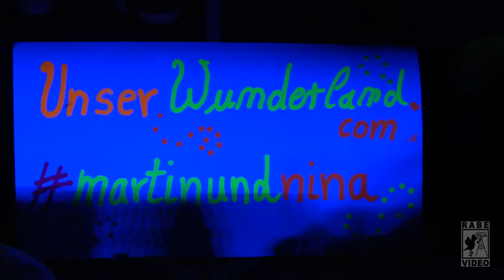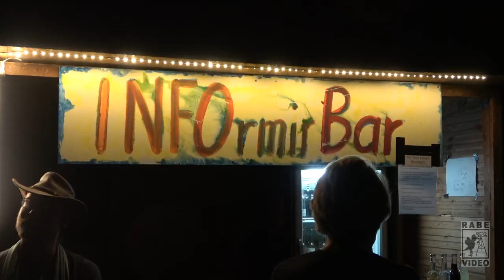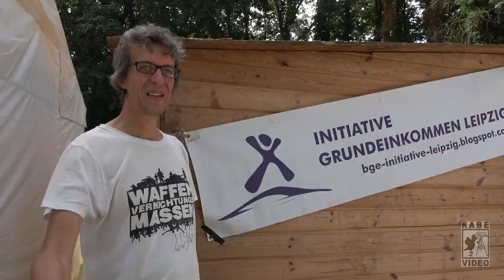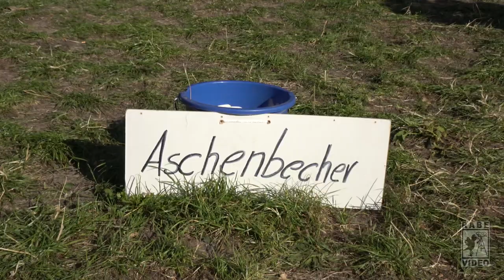Pax Terra Musica 2022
Das war ein unvergessliches Erlebnis. Habe noch nie so viele friedliche, rücksichtsvolle, nette, freundliche, liebevolle und hilfsbereite Menschen getroffen.
Wenn doch nur alle Menschen so wären, dann gäbe es keine Kriege.
Herzlichen Dank, daß ich dabei sein durfte.